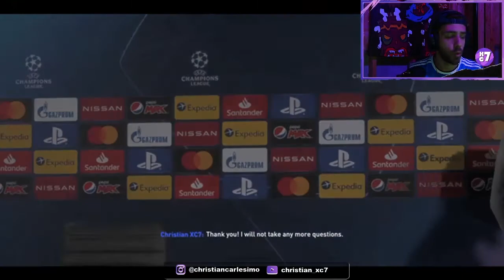TRANSFER WINDOW OPEN! POGBACK AND RENATO TO JUVE? - JUVENTUS CAREER MODE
In this episode, we pick up Pogba and Renato Sanches to become Juventus' new midfield! See how they play in the serie a league games and in our champions league group!

Huge thanks to @arialfx for his edits!